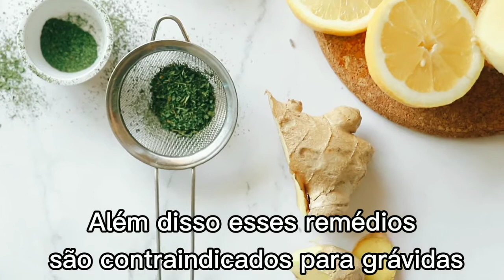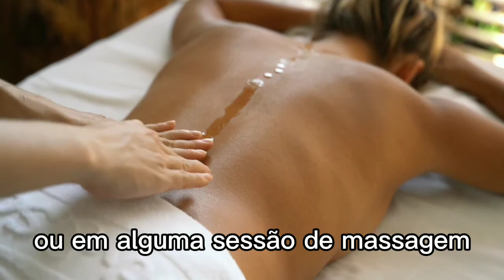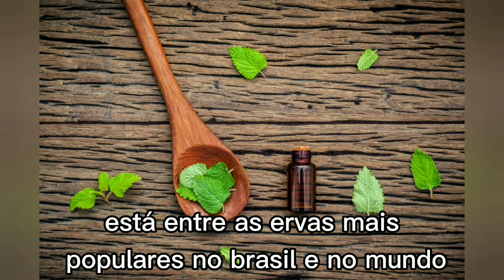Saiba como tratar a ansiedade, nervosismo e depressão com remédios naturais.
Olá, tudo bem! Bem-vindos ao canal SaudáveisNet, no vídeo de hoje vamos falar de remédios naturais para acalmar a ansiedade, nervosismo e até mesmo depressão.

00:00 Introdução
01:08 Alfazema (Lavanda)
01:37 Chá de valeriana
02:21 Erva de São João
03:02 Erva Cidreira ( Melissa)
03:36 Modo de preparo e consumo dos chás

🍎 SaudáveisNet
Cura natural - Detox - Emagrecimento